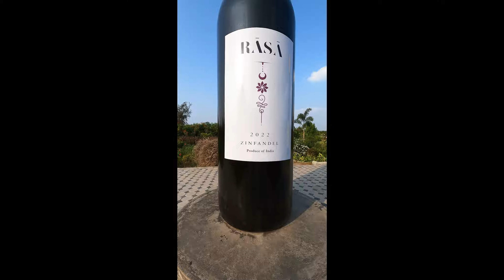Sula Vineyards Nashik